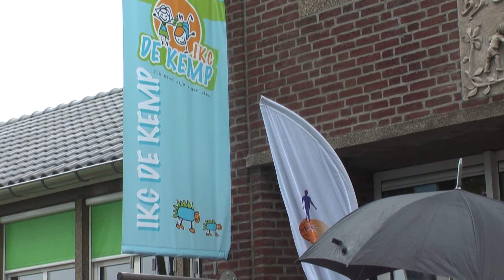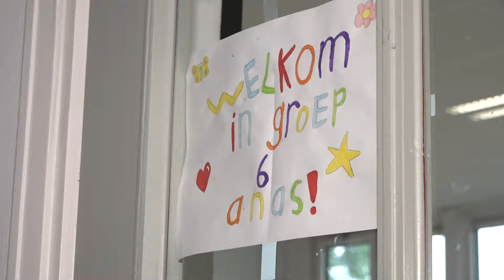Verbouwing Egchelse school blijkt na onderzoek beste optie